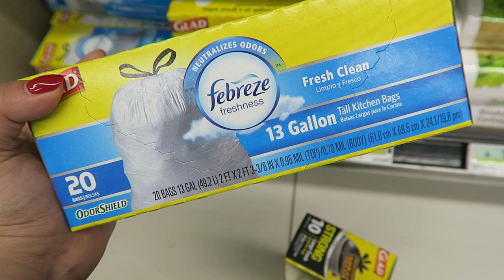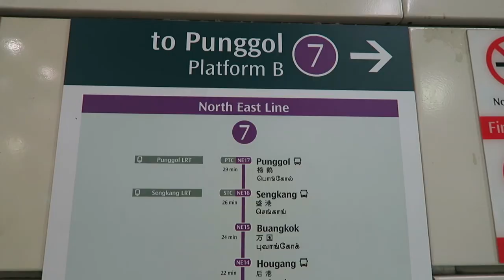Day in the Life in Singapore! | Roseanne Vlogs Ep 12 | Bloom is MOVING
Use the same brushes as in this tutorial - Affordable, totally synthetic and high quality bristles.

Hey everyone, I know I haven't uploaded a video in a while but  hope this video explains some of it! :) Thank you for being patient with me! BLOOM IS MOVING! I can't wait to do a proper video on it soon :)

Love,
Roseanne